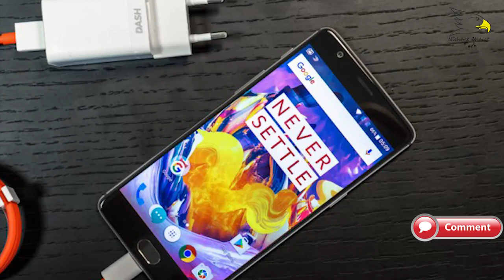Best Mid Range Smartphones In September 2018 | Bharat Choudhary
OnePlus 6 (Mirror Black 6GB RAM + 64GB memory)

OnePlus 6 (Mirror Black, 8GB RAM + 128GB memory)